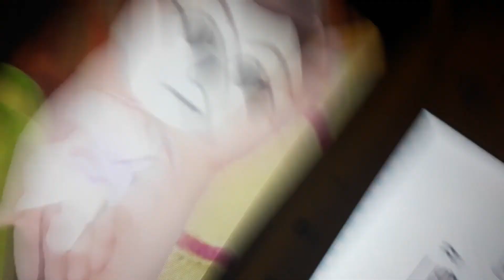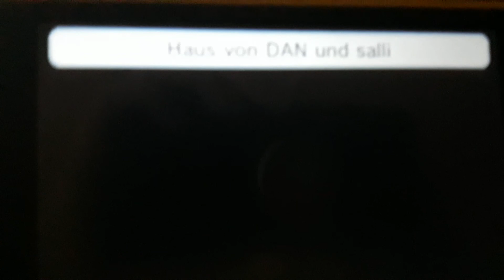Tomodachi life Yasmin is Turkish and is Bedtime...♀️🇹🇷❤